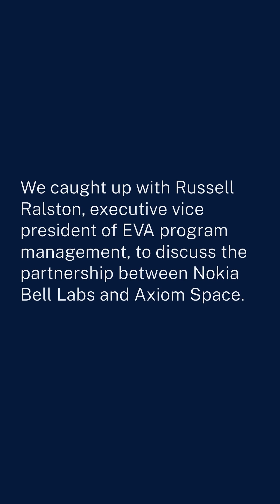AxEMU: Axiom Space x Nokia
Together, @Nokia and @AxiomSpace are collaborating to enhance communication networks on the Moon. Listen to Russell Ralston, Vice President of EVA Program Management, share insights about the partnership and the innovative advancements that AxEMU will provide. MWC25 @NokiaBellLabs

Axiom Space is building for beyond, guided by the vision of a thriving home in space that benefits every human, everywhere. The leading provider of human spaceflight services and developer of human-rated space infrastructure, Axiom Space operates end-to-end missions to the International Space Station today while developing its successor, Axiom Station – the world’s first commercial space station in low-Earth orbit, which will sustain human growth off the planet and bring untold benefits back home.